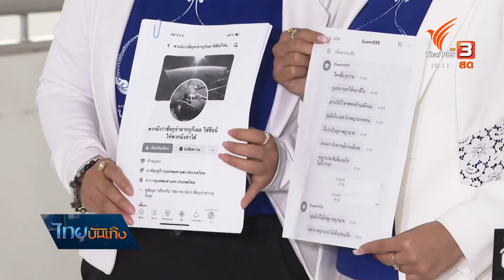"ลาล่า-ธัญญ่า อาร์สยาม" แจ้งความชาวเน็ตดูหมิ่นความเชื่อ-ด่าพ่อแม่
จากประเด็นความเชื่อส่วนตัวทำให้สองลูกทุ่งสาว "ลาล่า อาร์สยาม" และ "ธัญญ่า อาร์สยาม" มีประเด็นเมื่อมีชาวเน็ตที่ไม่เห็นด้วยถึงกับส่งข้อความตำหนิหลังไมค์ พาดพิงไปถึงพ่อแม่ เลยต้องขอแจ้งความดำเนินคดีเพื่อให้เป็นเคสตัวอย่าง